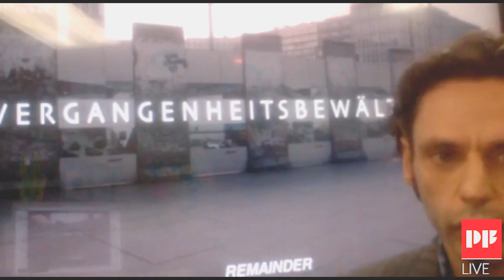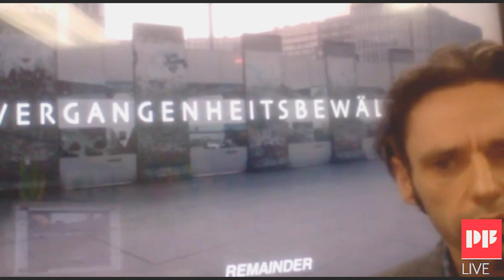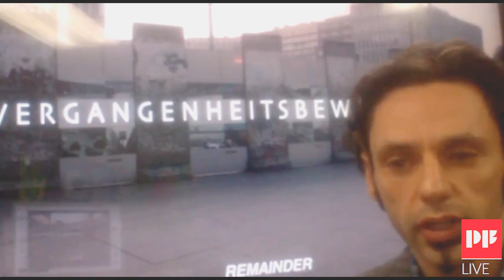Play It Forward: Emily Manthei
In this week's episode of Play It Forward, we interview filmmaker Emily Manthei about her film, "Vergangenheitsbewaltigung."

Play It Forward is an online web series dedicated to finding the gutsiest, most talented independent filmmakers and bringing their stories to you!